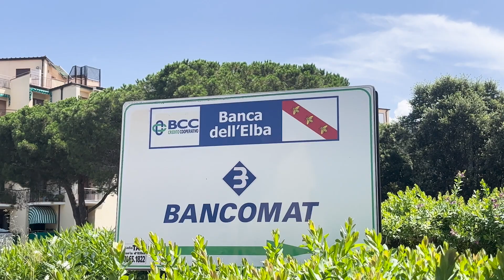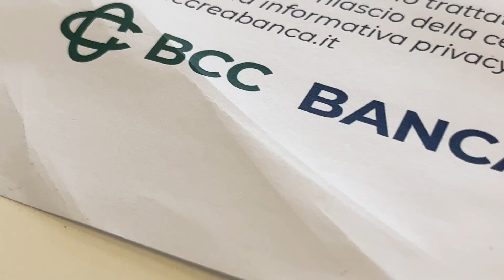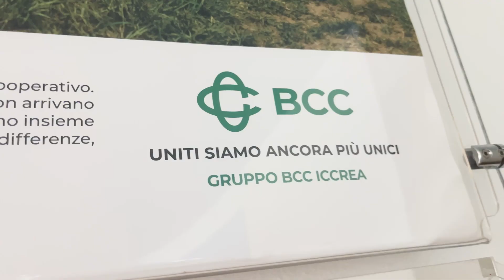“Le banche di credito cooperativo vere eccellenze dei territori”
Il presidente di Iccrea, Giuseppe Maino:" Le BCC sono  modelli di responsabilità sociale"